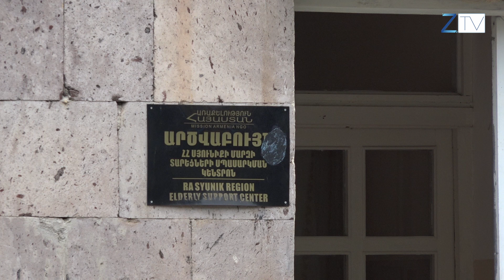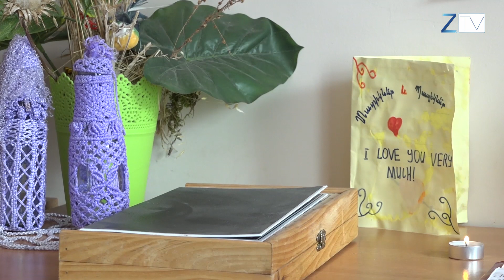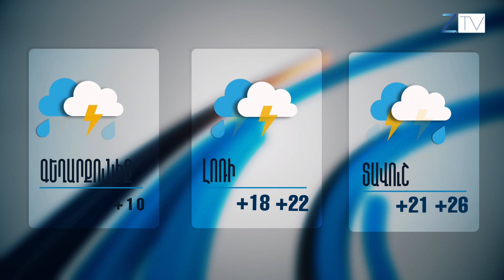Ժ.20:30-ի լուրերի թողարկում՝ 05.09.2019